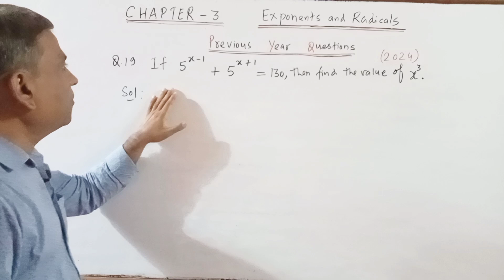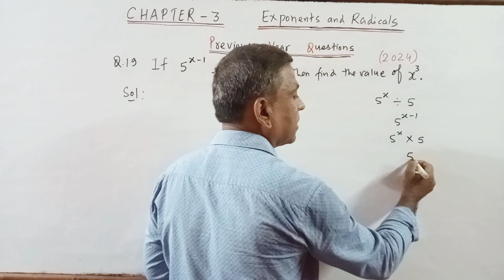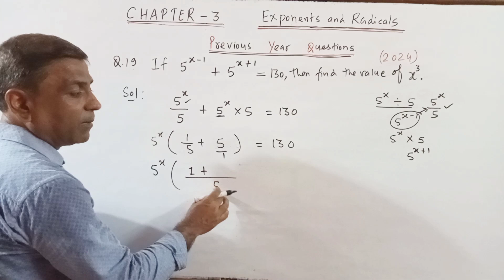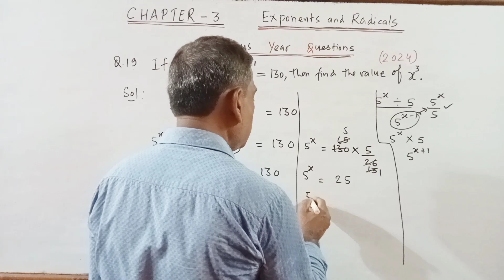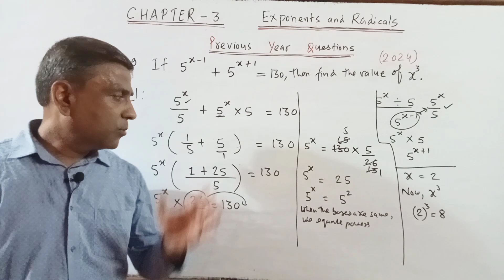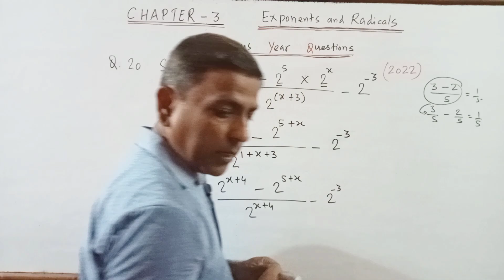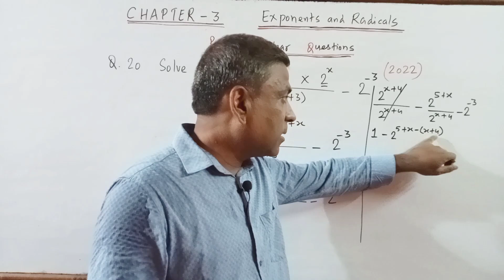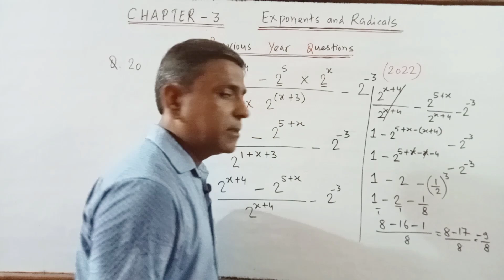D.A.V. Maths | Exponents and Radicals | Previous Year Questions(part-7) | Class 8 | Chapter 3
class 8 DAV exponents and Radicals previous year board questions